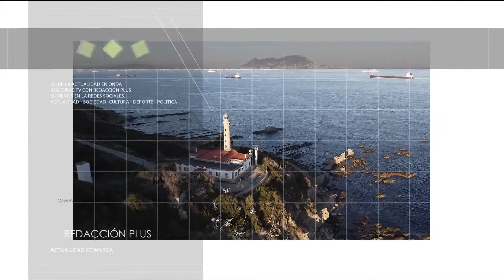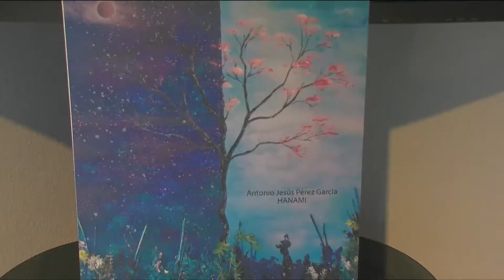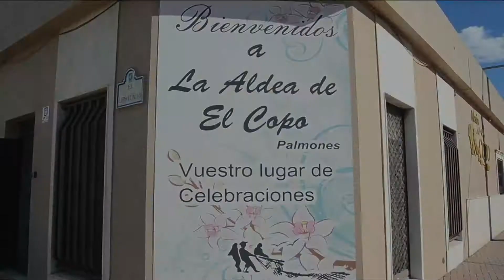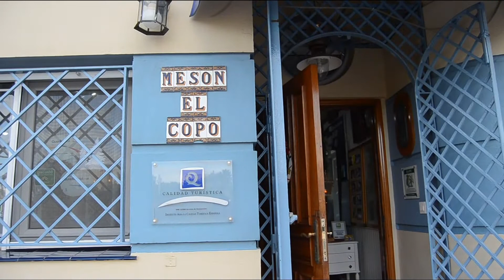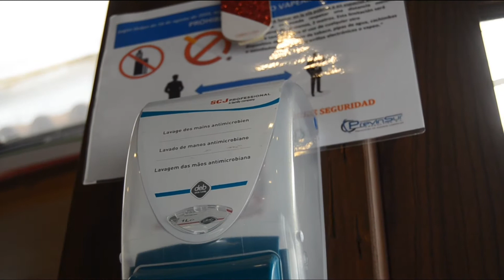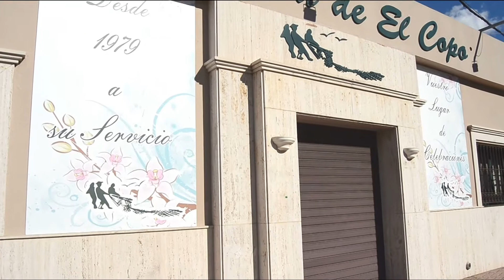Redacción plus (29-11-21)